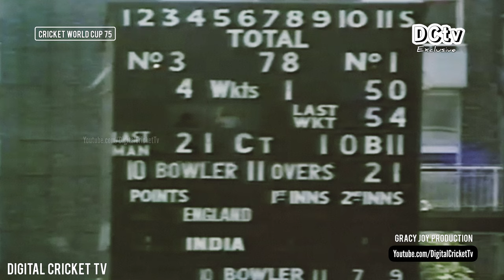1st Hundred 1st Cricket World Cup 1975 By Dennis Amiss / ENGLAND vs INDIA / Rare New Video 2022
1st CRICKET WORLD CUP 1975 (ENGLAND)
ENGLAND vs INDIA
Lord's, London
7 June 1975

ENGLAND - 334/4 (60 overs)
Dennis Amiss 137 (147)

England won by 202 runs
PLAYER OF THE MATCH
Dennis Amiss (ENG)

English batsman Dennis Amiss, who is credited with scoring the first century in the history of ICC World Cup
On the inaugural day of the first World Cup which was played on 7 June 1975, Amiss scored a century against India at the iconic Lords. He amassed 137 runs, while another cricketer scored a century on the same day.

Amiss' century helped England piled up a total of 334 runs on the board in the stipulated 60 overs. That remained the highest score by any team in World Cups for eight years.

Amiss, who was one of the openers, scored his 137 runs from 147 balls and hit as many as 18 boundaries. He was dismissed by Madan Lal.
India eventually lost the match by an embarrassing margin of 202 runs.
Enjoy Classic World Cup Hundred
Youtube Cricket Channel of GRACY JOY PRODUCTION (INDIA)
DCT Team
Special updates:
*International Cricket News
*Old and Classic Cricket
*Rare Cricket Videos
*Cricket History Videos
*Best of All Cricket World Cup